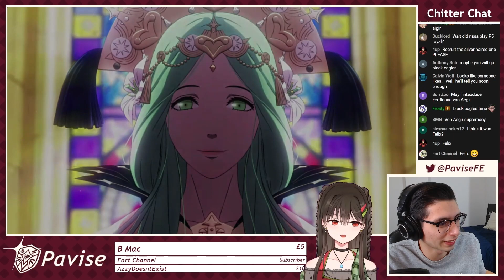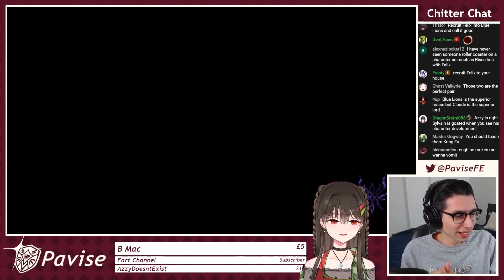😍😍😍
ferdinand von gaming. Three Houses w/ Rissa continues!

Edited by Pavise